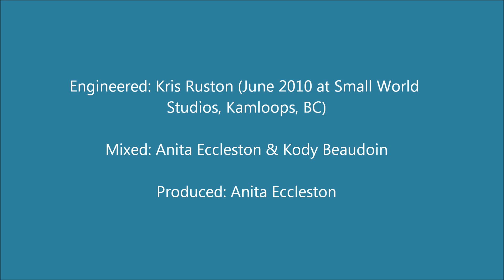4. Claim On You - Anita Eccleston - So It Goes (OFFICIAL AUDIO)